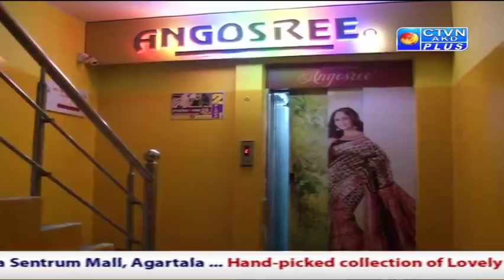PARAMPARA ANGOSREE CTVN PROGRAMME on June 09, 2019 AT 7:30 PM